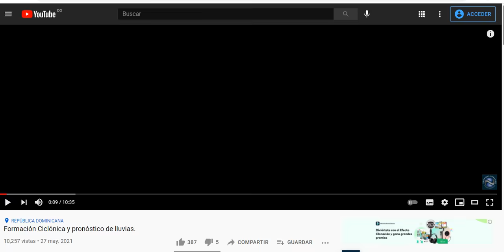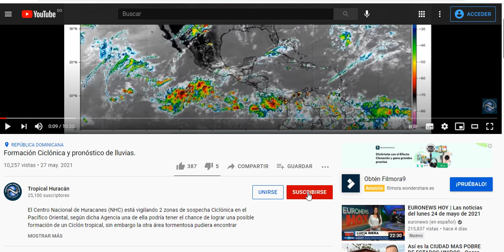Aumentan las probabilidades de formación Ciclónica y Onda tropical al Oeste.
El Centro Nacional de Huracanes vigila 2 zonas de sospecha Ciclónica en el Pacífico Oriental que cuentan con posibilidades de desarrollo Ciclónico para los próximos días según dicha Agencia, Además según los modelos de pronósticos tales como : el modelo GFS y europeo están pronosticando rutas diferentes y con intensidades distintas, hasta el momento estos modelos de pronósticos no logran ponerse de acuerdo, estaremos al tanto de las nuevas actualizaciones de estos posibles Ciclones tropicales, por otra parte : aquí les llevamos las últimas informaciones sobre las Ondas tropicales en el Atlántico, pues actualmente dichas ondas se mueven hacia el Oeste a través del Atlántico.

Tropical Huracán.

Informe del tiempo.
Pronóstico del tiempo.
El clima.
El Clima de hoy.
Clima de hoy.
Pronóstico de lluvias para hoy.
Informe del tiempo para hoy.
Lluvias para hoy.
Pronóstico del clima.
Pronóstico del tiempo para Venezuela.
Pronóstico del tiempo para Colombia.
Pronóstico del tiempo para Panamá.
Pronóstico del tiempo para Costa Rica.
Pronóstico del tiempo para Nicaragua.
Pronóstico del tiempo para Honduras.
Pronóstico del tiempo para Guatemala.
Pronóstico del tiempo para El Salvador.
Pronóstico del tiempo para Belice
Pronóstico del tiempo para México
Pronóstico del tiempo para USA.
Pronóstico del tiempo para EE. UU.
Pronóstico del tiempo para Canadá
Pronóstico del tiempo para Cuba.
Pronóstico del tiempo para Jamaica
Pronóstico del tiempo para República Dominicana.
Pronóstico del tiempo para PR
Pronóstico del tiempo para RD
Pronóstico del tiempo para las Antillas
Pronóstico del tiempo para el Caribe
Pronóstico del tiempo para Centroamérica.
Pronóstico del tiempo para América del Sur.